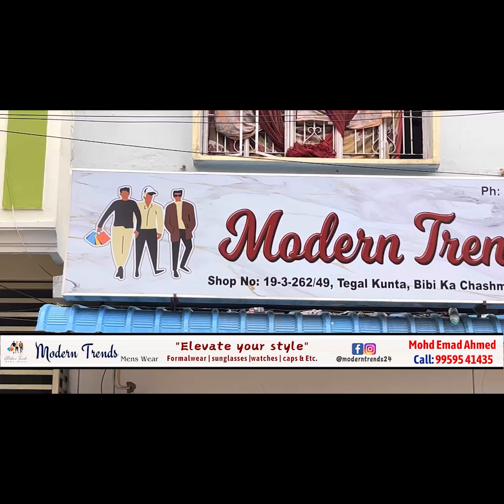Ponnam Prabhakar Distributes Katamayya Safety Kits to Toddy Tappers